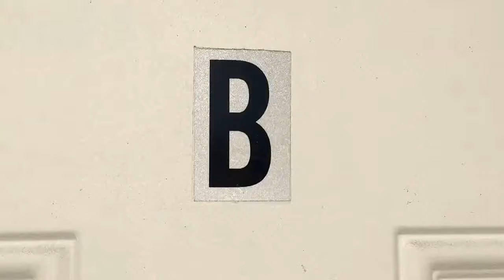For Rent - 1250 Baseline Unit B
This newer 1 bedroom, 1 bathroom apartment is available for move-in now! Everything is newer, paint, carpet, flooring. Large bathroom. Right across the street from Memorial Park! Assigned parking. On site coin op laundry. Great location downtown Cornelius.